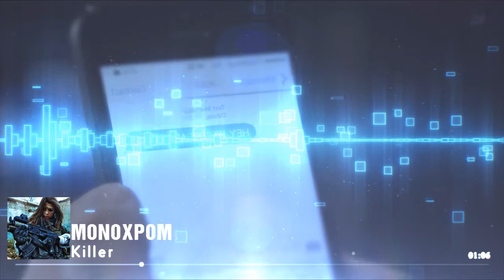MONOXPOM - KILLER | Cold Trap Instrumental | 133 bpm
Please rate "Killer" - cold trap instrumental prod by MONOXPOM, 133 bpm.

follow us